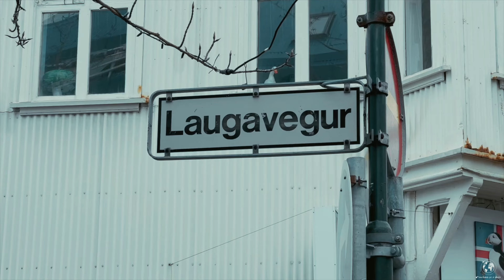Pasamos unas horas en REIKIAVIK, la capital de Islandia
Pasamos unas horas en REIKIAVIK, la capital de Islandia. Allí terminaba nuestro viaje por el increíble país islandés.

👥 SÍGUENOS!